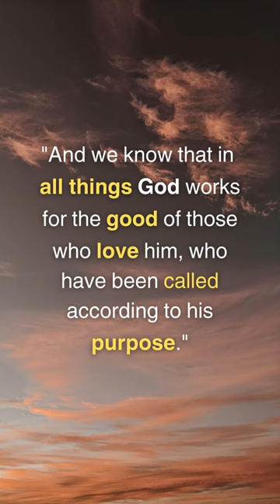Paul And Silas Imprisonment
Paul And Silas Imprisonment shortvideo Praises